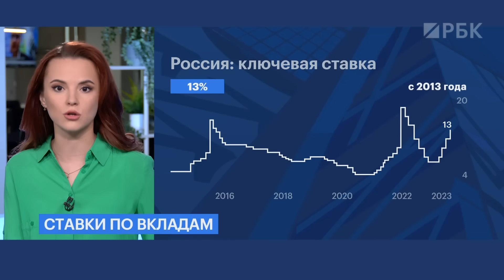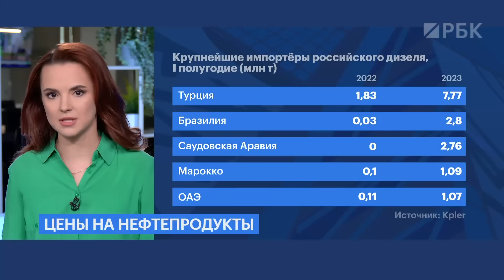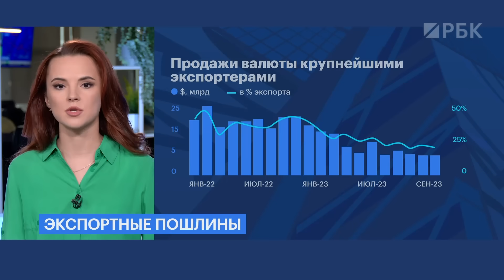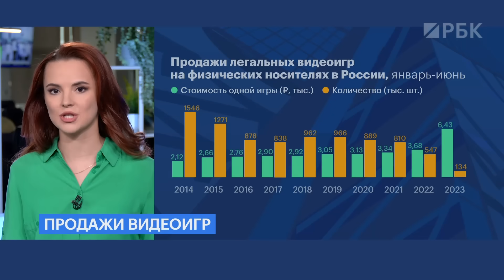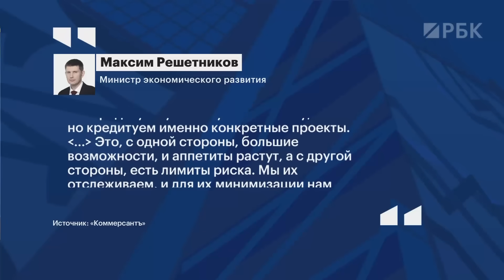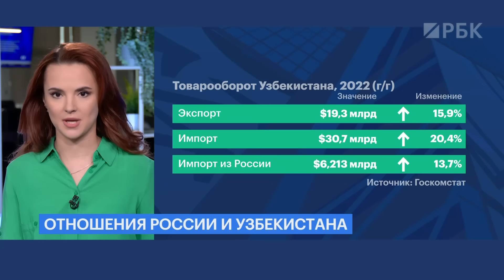Вводить НДФЛ для богатых не хотят // Ещё один повод обнулить экспортные пошлины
Ставки поставили на стоп! Средняя максимальная доходность по вкладам не растёт с сентября. Почему? И как чувствуют себя банки?
Повышать НДФЛ на богатых - не будут! Об аргументах Минфина расскажем в выпуске.
Легально - уже не популярно! Продажи видеоигр на дисках в России упали в 4 раза. Кто виноват? И что теперь с ценами?
Обо всём этом расскажет Богдана Прихода.